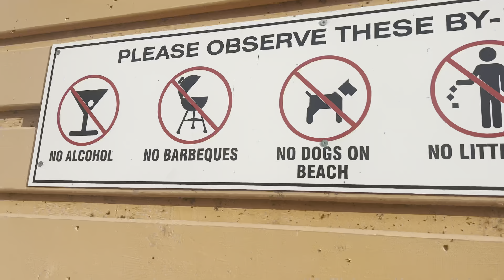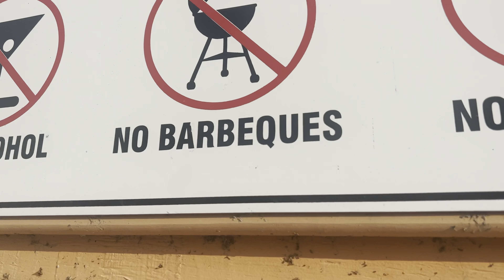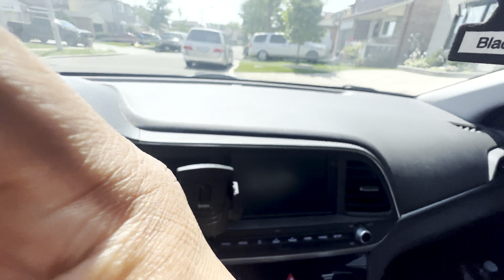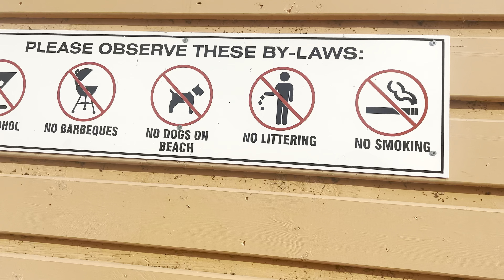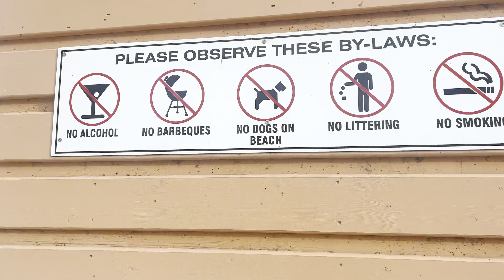Hot Beach Day at Cobourg Beach, Ontario | Vlog 29 By Nikhilesh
Welcome to Cobourg Beach, a hidden gem along the shores of Lake Ontario! Immerse yourself in the natural beauty and relaxing ambiance of this picturesque beach town. Join us as we capture the essence of Cobourg Beach, from its charming boardwalk to the crystal-clear waters. Experience the serenity of this tranquil oasis. 🌊☀️